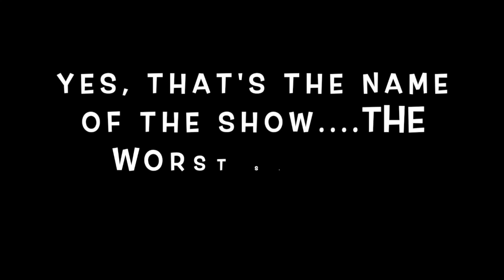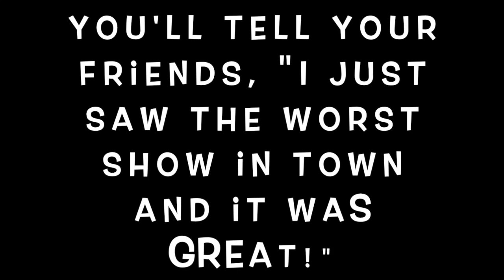The WORST SHOW in Town! Sizzle Reel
Vaudeville meets Burlesque meets Sideshow!
Sultry Singers, Hotsy-Totsy Dancers, Novelty Acts, Wacky Skits and more!
The Worst Show in Town - Where you'll have the BEST time!

(Photo credit with thanks to Rubem Robierb for pic of our contortionist)